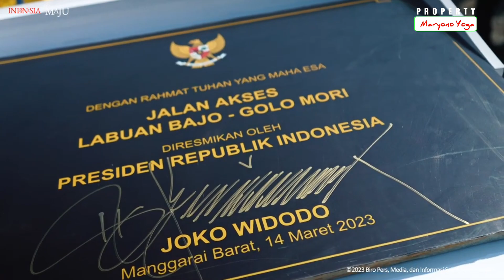JOKOWI DODO MERESMIKAN JALAN KEK ‼️TANA MORI MENJADI TEMPAT KEGIATAN ASEAN SUMMIT DI LABUAN BAJO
jokowi dodo meresmikan jalan kek tana MORI/ tanah MORI menjadi tempat kegiatan aswan summit di labuan bajo.